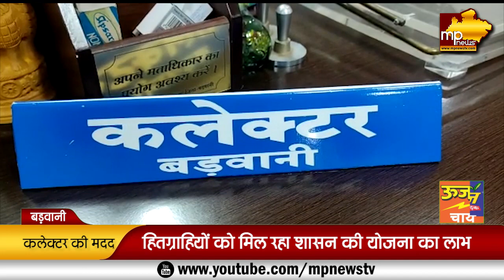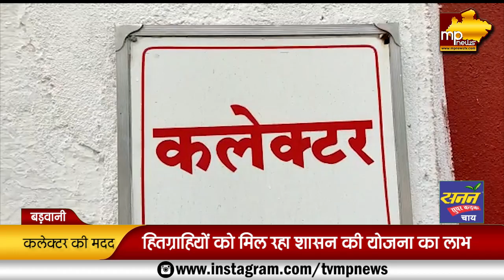जनता की मदद के लिए बड़वानी कलेक्टर की पहल, लोगों की हो रही बल्ले-बल्ले! MP News Barwani